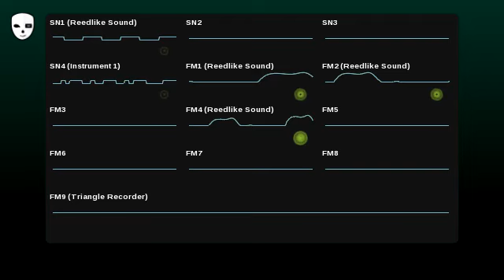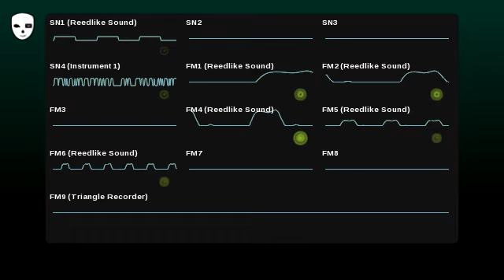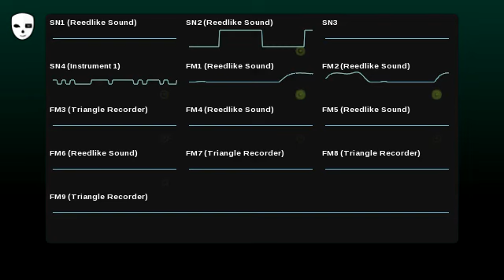Trålspekulant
Sega master system + FM expansion chip. Music programmed in Deflemask.